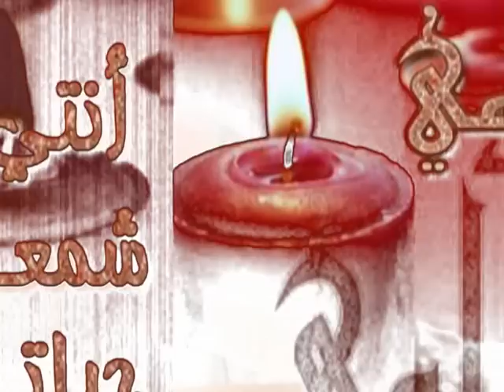Walid & Kawi Rap - Ammi ( Mother ) وحوش اليمن وليد في - امي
وحوش اليمن راب عري غيد الام ست الحبايب امي كاوي راب عربي